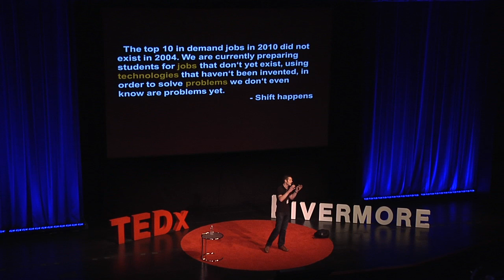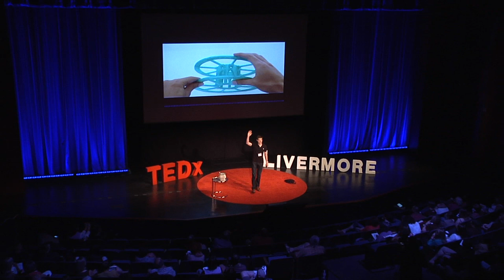Build Great Things: Espen Siversten at TEDxLivermore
Making a great future requires that we make the space and give the tools that our children need to build their own dreams.

Espen Siversten is the COO of Type A Machines, a San Francisco-based startup that manufactures desktop 3D printers. A former teacher at the award-winning international school of entrepreneurship known as the Kaos Pilots, Espen is also co-founder of MemeMaker.com -- the first retailer in Denmark to focus on the Arduino prototyping platform. Espen brings 3D printing and entrepreneurship together, enabling students at schools, universities and public libraries to realize their ideas and capitalize on them in a learning-by-doing and just-in-time development environment.

Espen's vision of great-thing-making includes: Intuition, Beauty, Reliability and Effectiveness, which he defines as low barriers for entry and action, empowerment to say no to our desire to cover 'everything,' time to fail and fail again, and accessibility to tools and knowledge.

If you're not fired up for empowering, he reminds us: "Remember, a single turd can clear the whole swimming pool."

TEDxLivermore is organized by people from Livermore California who believe in the power of ideas to change the world.  The mutual dependence of education and innovation means schools, industry and the broader community can join together to build an ecosystem where innovation + education can cross-fertilize and thrive.